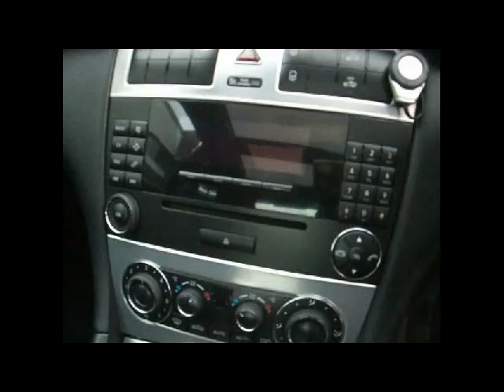FOR SALE 2005 MERCEDES C180K SE 1.8 AUTOMATIC SILVER WITH BLACK LEATHER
FOR SALE 2005 MERCEDES C180K SE 1.8 AUTOMATIC SILVER WITH BLACK LEATHER 49000 MILES WITH SERVICE HISTORY, £ 7490.00 PLEASE CALL FOR MORE DETAILS.